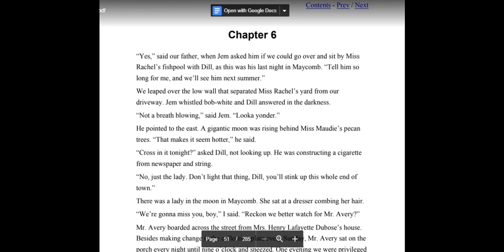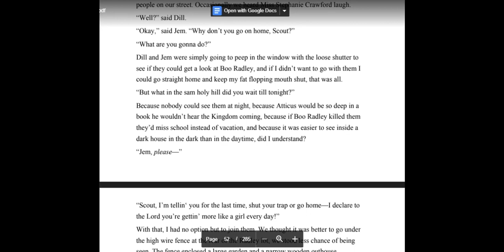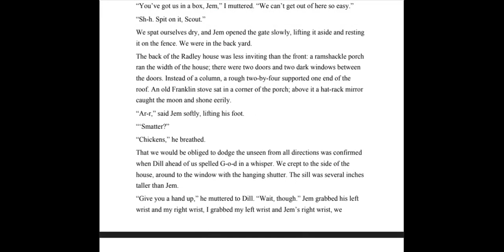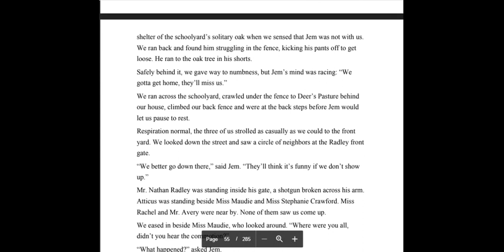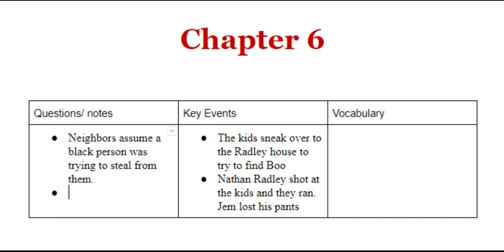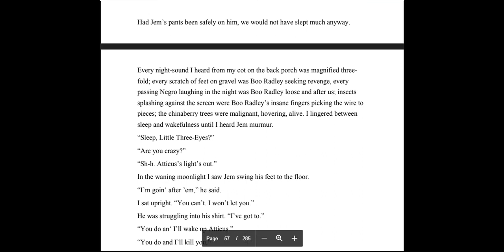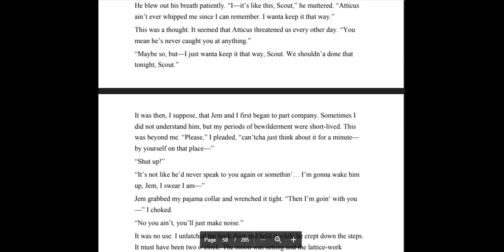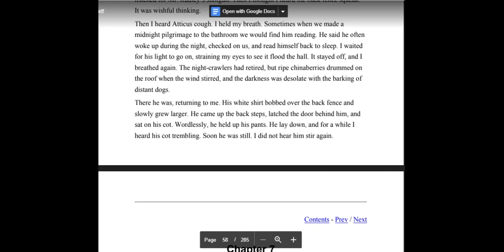To Kill a Mockingbird (Chapter 6)